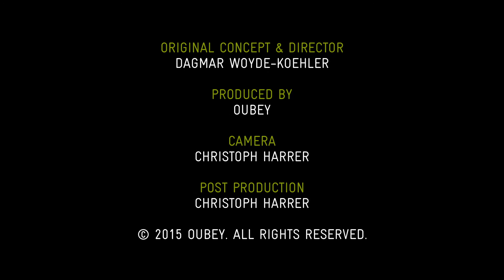OUBEY - Encounter 23 - Dallas Seymour (English)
Dallas Seymour is a Maori and one of the greats of New Zealand rugby. He had a long and wildly successful career playing in the New Zealand Rugby League and the legendary All Blacks. His name is a household word in New Zealand where he’s widely admired and revered. Today he’s a trainer, passing on his know-how and rich fund of experience to a new generation of players. We’re amazed by the tremendous sensitivity with which a rugby professional like Dallas Seymour approached the painting. A sensitivity due in no small part to the fact that he’s a Maori.

OUBEY wasn’t just a lover of art and poetry, science, philosophy and science fiction. He was also passionate about the martial arts. The matching of opponents and the physical clash of bodies on the playing field and mat fired him with enthusiasm. There was hardly a sporting discipline which didn’t catch his interest. So naturally the question arose as to what would happen when a representative of one of these disciplines was brought face to face with one of OUBEYs paintings.

OUBEY Encounter 23: Dallas Seymour
Profession: Ex-Rugby International of the „All Blacks“ New Zealand
Location: Wellington/Aotearoa New Zealand
Date: March 7, 2014
Painting: Samurai, 1985
Measures: 90 x 150 //35,4 x 59

Please feel free to subscribe to the channel, visit the OUBEY website and the OUBEY Blog, the related profiles on Facebook, Google+, Instagram and Twitter, or subscribe to the OUBEY Newsletter